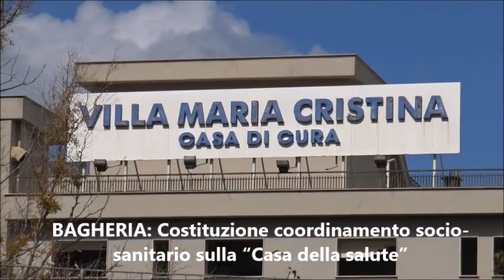Pungolo News - Tg 25 Agosto 2022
SOMMARIO:
BAGHERIA: Costituzione coordinamento socio-sanitario sulla “Casa della salute”
BAGHERIA: Venerdì 26 agosto lo svincolo in entrata provenendo da Catania chiuso per lavori
SANTA FLAVIA: Avviso pubblico Psr Sicilia 2014/2020 - G.a.l. Metropoli Est lavori di ripristino di strade comunali
CASTELDACCIA: Estratti i premi della lotteria abbinata alla festa del santo patrono
ASPRA: Torneo di Beach volley sotto le stelle nella spiaggia antistante lo scaro di Levante
SOCIETÀ: In arrivo il bonus trasporti per l'abbonamento del bus